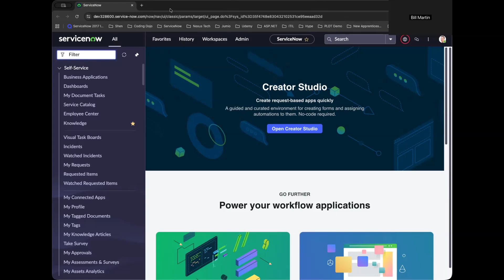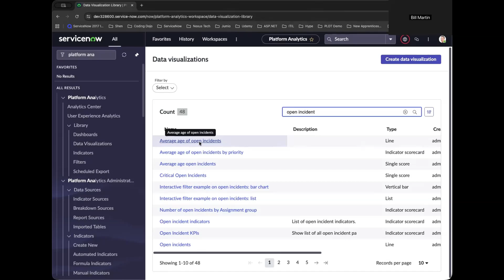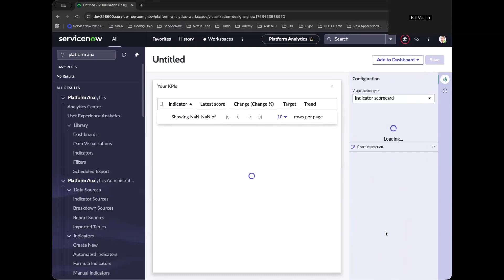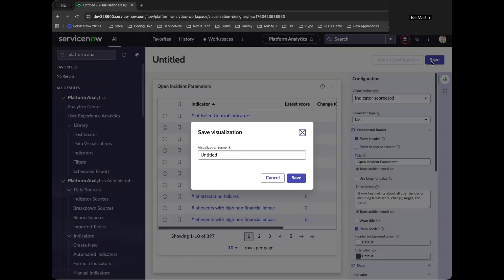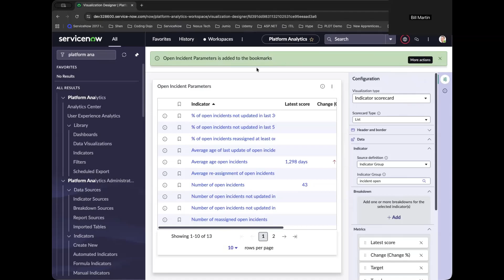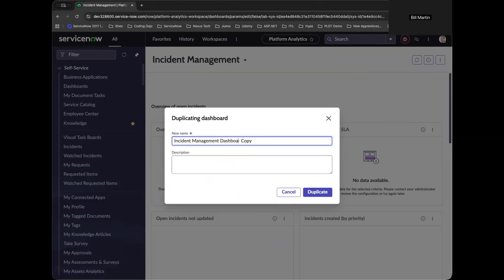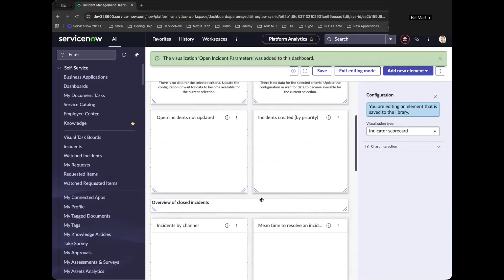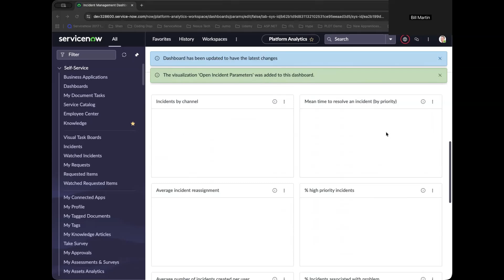How to Create ServiceNow Dashboards and Reports (2026)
Master ServiceNow Reports and Dashboards: Step-by-Step Guide

In this guide, we'll walk through creating your own **servicenow dashboard** and reports, starting with a simple indicator and turning it into a visualization. Learn **how to create report in servicenow** and convert it into a reusable format to place inside a dashboard you can share with your team. This **servicenow tutorial** covers essential **servicenow reporting** techniques to help with **servicenow data visualization**.

In this comprehensive guide, learn how to create your own reports and dashboards using ServiceNow. The video starts with turning a simple indicator into a visualization, converting it into reusable reports, and finally placing it inside a dashboard for team sharing. This tutorial uses the Zurich version of ServiceNow and covers everything from understanding visualizations to configuring data sources and utilizing out-of-the-box templates. By the end, you will be skilled in creating both basic and advanced dashboards for effective decision-making.

Timestamps:
00:00 Introduction to ServiceNow Reports and Dashboards
00:32 Setting Up Your Developer Instance
01:01 Understanding Visualizations in ServiceNow
02:20 Creating Your First Data Visualization
04:27 Configuring and Saving Your Report
07:01 Adding Reports to Dashboards
08:51 Final Tips and Conclusion

To enhance your expertise, consider enrolling in live instructor-led courses and laboratories. These courses offer practical experience and access to labs, preparing you for real-world projects and positioning you as an expert in development or administration.